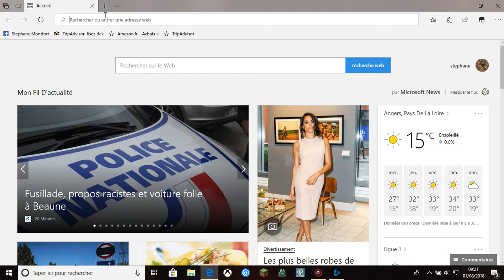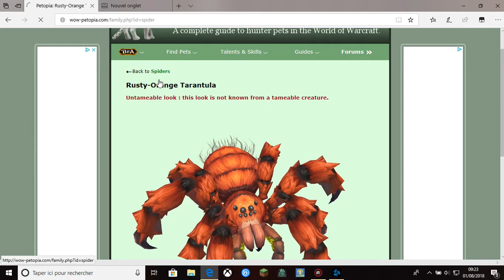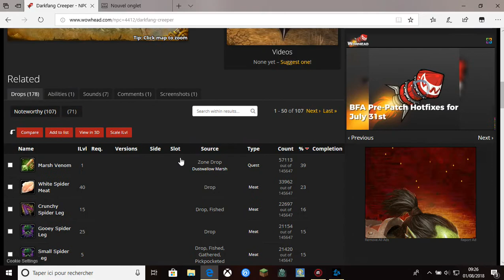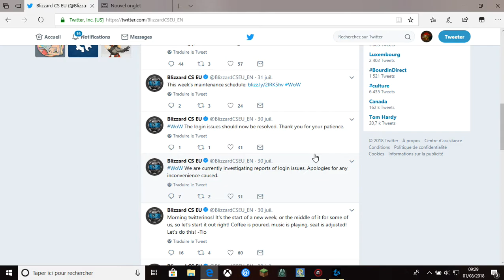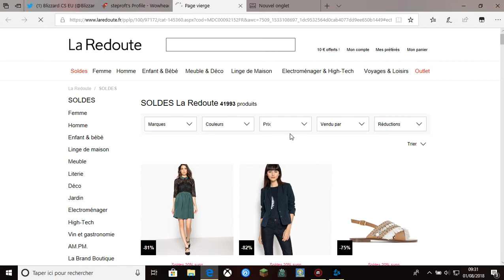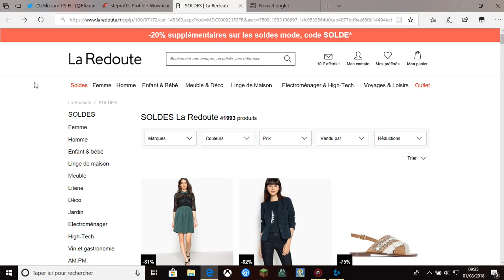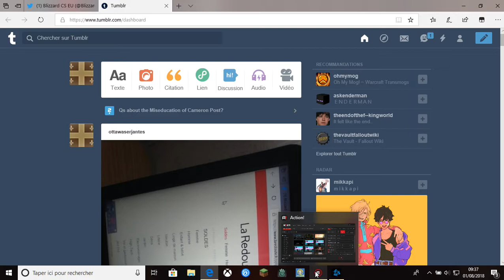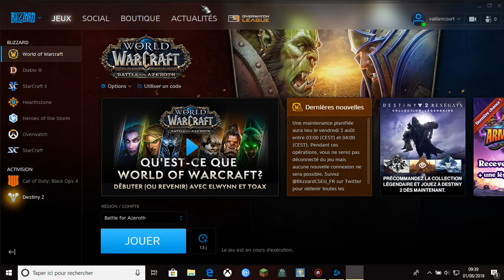Battle for Azeroth _ undercity plaguebat mount